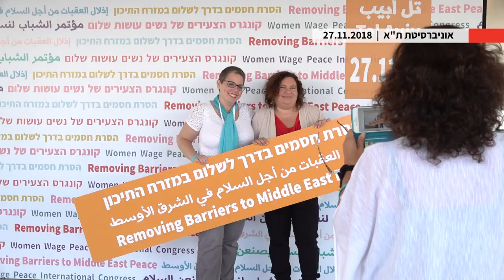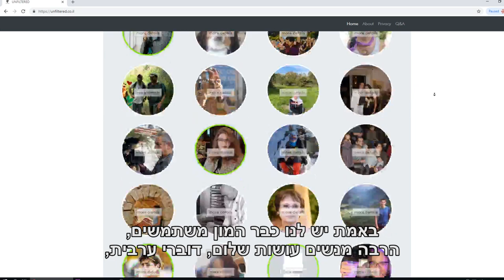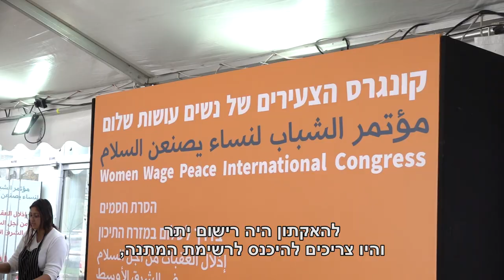מפצחים דרך לשלום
משרד לענייני שלום, אתר לשיחות עם תושבי המזרח התיכון, אפליקציה לסיוע בתעסוקה - אלה הם חלק מהפתרונות שמצאו צעירים במהלך האקתון שנועד להסיר חסמים לשלום. בעוד שבעולם המבוגרים מתכתשים אלו באלו לקראת הבחירות לכנסת ומבקשים להגיע לשלטון תוך דילוג על מסרים ברורים לפתרון הסכסוך - היוזמות מההאקתון שמות במרכז תקשורת ישירה בין פלסטינים לישראלים, עם אמירה ברורה שעל הצעירים לתפוש הובלה בקידום תהליכי שלום.
כתבה זו היא חלק מתוצרים שהפיקו משתתפי/ות תוכנית הכשרה לעיתונאים/ות, בהנחיה וליווי של הטלוויזיה החברתית ומדרשת אדם.